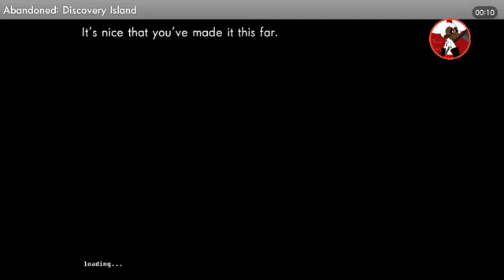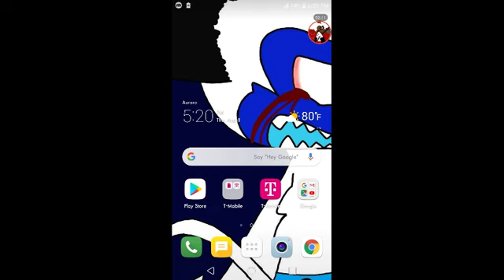Playing Five Nights At Treasure Island for no reason [ Night 5 Attempt 5 FAIL ]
Aargh still more fails.